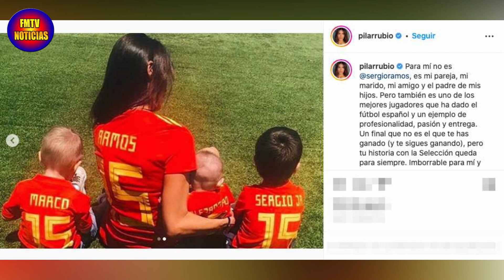PILAR RUBIO ESTALLA tras LA PATADA DE LUIS DE LA FUENTE A SERGIO RAMOS EN LA SELECCIÓN ESPAÑOLA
Pilar Rubio apoya a su marido en todos los pasos que da dentro y fuera del campo. Tras la drástica noticia de su no selección para seguir jugando en La Roja. Pilar ha decidido dar un comunicado en sus redes.